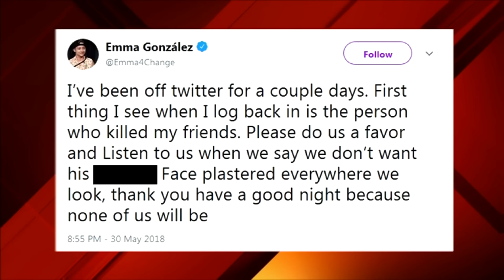Videos show Nikolas Cruz plotting Parkland school shooting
Prosecutors on Wednesday released cell phone videos of Parkland gunman Nikolas Cruz planning the mass shooting at Marjory Stoneman Douglas High School that left 17 people dead.